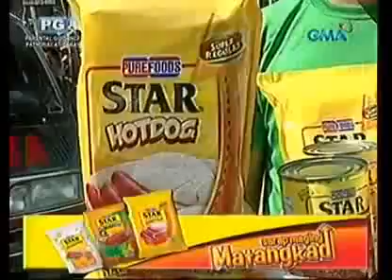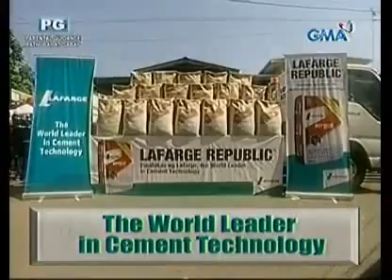'Ang Panggagaya ni Jose Manalo kay Lola' Eat Bulaga - April 4, 2013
Eat Bulaga Juan for All,All for Juan - Brgy. Banga 2nd, Plaridel, Bulacan